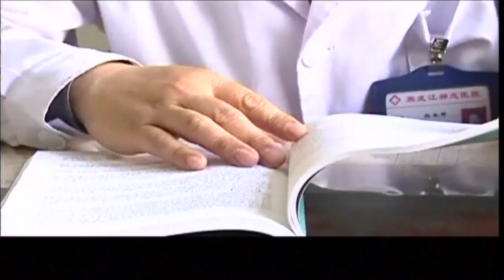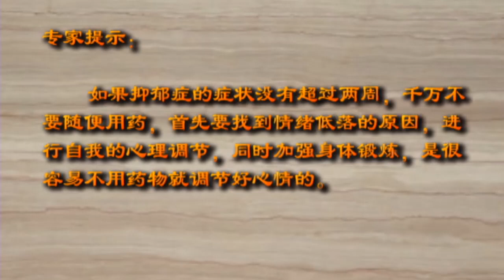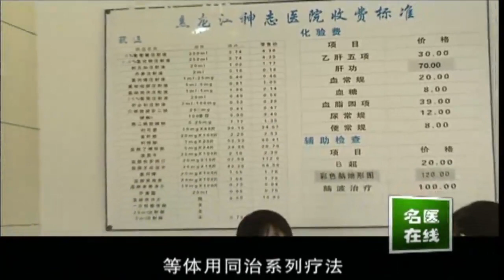如何正确面对情绪感冒?除了保持一颗平常心,还要注意这些【名医在线】